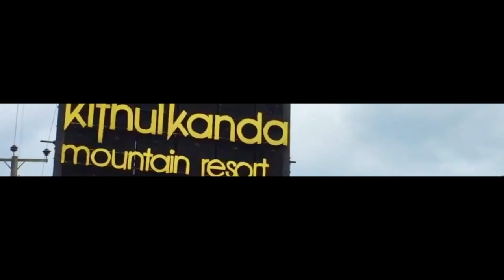Kithulkanda Mountain Resort | Pathfinder 2020 | Team ICONS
Pathfinder 2020
Tourism Business Promotion Category

Team ICONS
W.A.L.G.Weerasinghe
L.A. Ellepola
D.L.D.B. Kaushalya
K,M.G. Perera
A.G.S.P. Warnakulasooriya
W.A.L.G. Weerasinghe